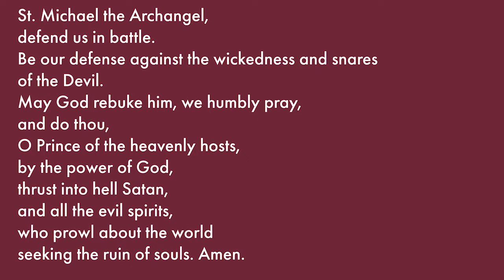22nd Sunday in Ordinary Time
Permission to podcast/stream the music in this liturgy obtained from ONE LICENSE, License A-727452.